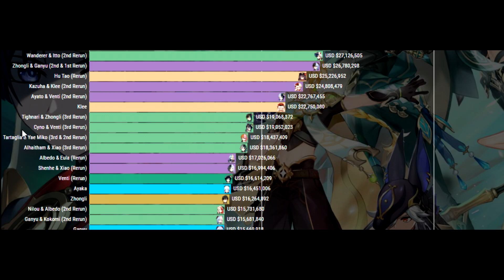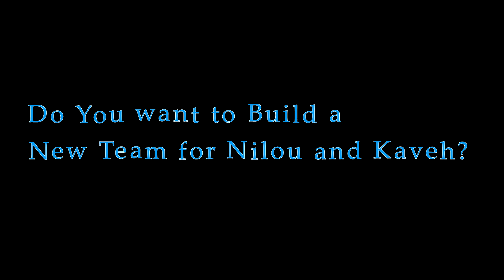Building Teams for Nilou and Kaveh Part 1! A Brief History on Nilou and Kaveh Super-bloom - Genshin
So I am trying something a bit different with this video. I figure that if I wanted to use a meta character for an off meta team building video, I better explain WHY they are meta first to help make the off meta part make sense!

Also, We have a Discord! If you have suggestions, wanna brag, or just chit chat please join us!